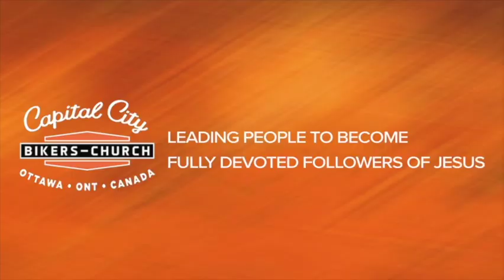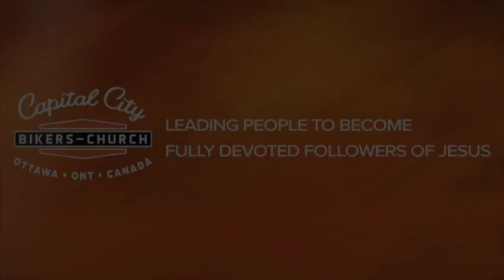Bible Study: James 3:13 18,4:1-5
James continues to push at the importance of Godly living.  Not just talking the talk but walking the walk.